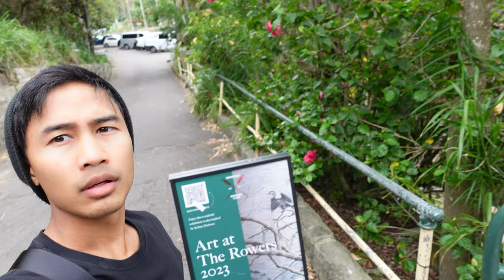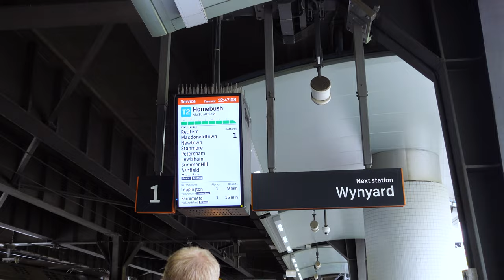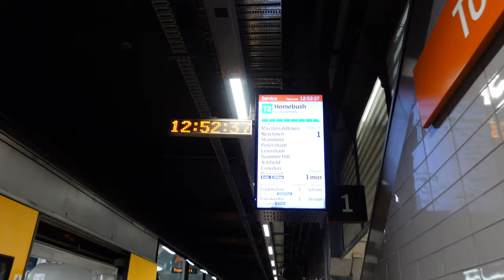Life in AUSTRALIA | ISLAND BOY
Aussie Life

I like travel the world and be freedom.
We do not remember days, we remember moments.